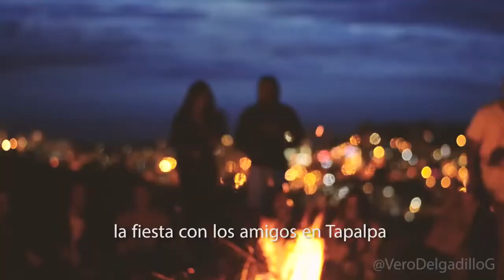Saldremos adelante - Verónica Delgadillo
Sabemos que han sido días difíciles, pero hoy México nos necesita a todas y a todos. Si puedes, por favor QuédateEnCasa para que cuando todo esto pase no te falte nadie, para poder abrazarnos y hacer lo que más nos gusta, por favor no te rindas.

Hazlo por ti y por los que más quieres. Al coronavirus lo vencemos JuntosPeroNoRevueltos. Checa este gran video de Verónica Delgadillo.